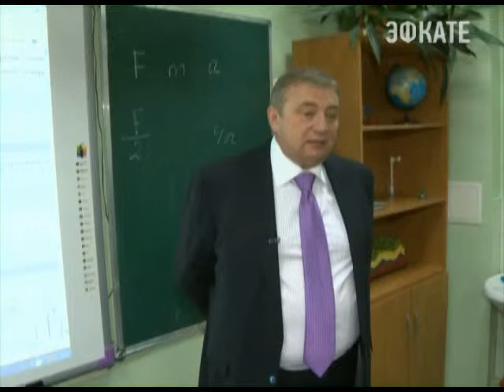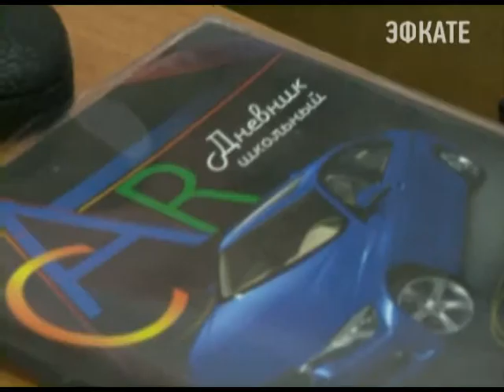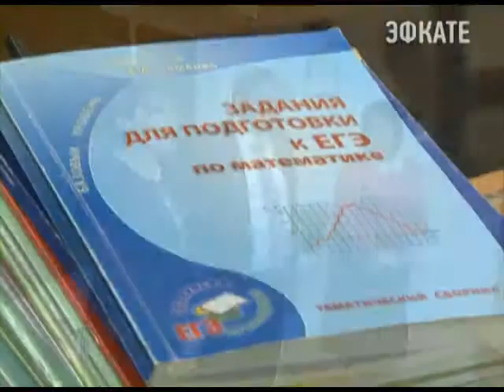Мэр Сочи провел уроки в школах курорта. Новости 24 Сочи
Для общения с подростками были выбраны два средних учебных заведения — В Адлерском и Хостинском районах.
Сочи. Новости.
Телеканал Эфкате.